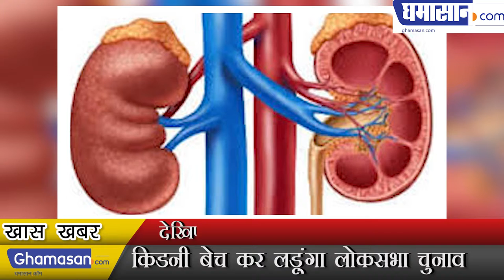Loksabha Election 2019 : See why this candidate is selling his kidneys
In the Lok Sabha elections, candidates of key political parties, as well as independent candidates, are also trying their luck. Kishore Samriti, who contested as an Independent candidate from Balaghat Lok Sabha seat of MP, has asked for the election expenditure from the Election Commission and said that if arrangements can not be made, then I will be allowed to sell kidneys. Actually, independent candidate Kishore Samriti has demanded money from the Election Commission to contest the elections. For this, he has written a letter to the Election Commission of India in the collector's office. Samiretta said through the letter that in order to campaign for Lok Sabha elections 75 lakh rupees is needed, but they do not have this amount. He says that the anti-millionaire is millionaires and they are spending unaccounted money, so the Election Commission has asked for permission to sell Rs 75 lakh or to sell kidneys.